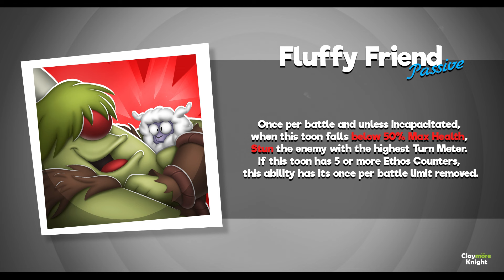SNEAK PEEK I Cyclops Hugo | Looney Tunes World of Mayhem